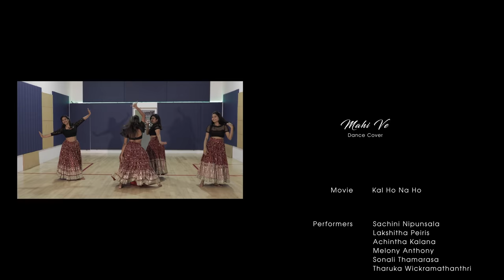Mahi Ve | Thai Pongal Special | Sachini Nipunsala | Lakshitha Peiris Choreography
Happy Thai Pongal Everyone!